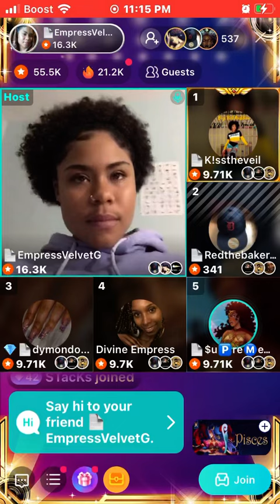VelvetMarquez has hard days too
But she’s not giving in and I’m praying she never does & go back to Carbonnation!! Low key I’m rooting for her & the baby!!